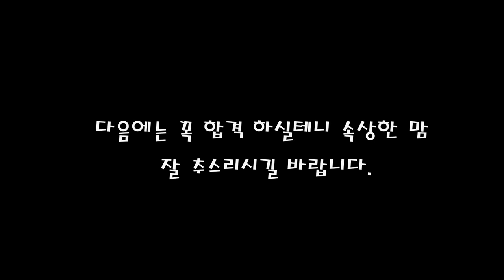미국에서 운전해 본 언니의 도로주행 가채점 교육